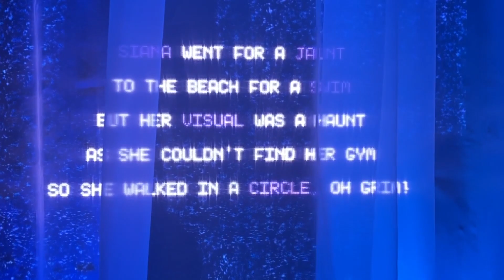Mirror Mirror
Journey into one of the most creative interactive art exhibits in Calgary. Please note there is flashing lights throughout